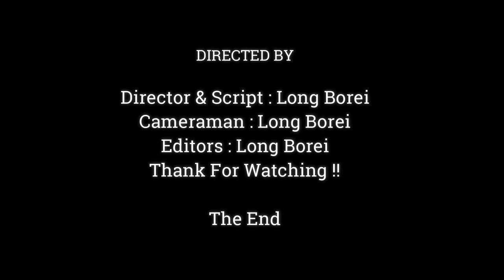MOMMY APRIL & BABY ANYA RELAXING & SLEEPING SAVE ENERGY,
Dear all Value Visitor, This Videos We Want To Show You About ,MOMMY APRIL & BABY ANYA RELAXING & SLEEPING SAVE ENERGY,